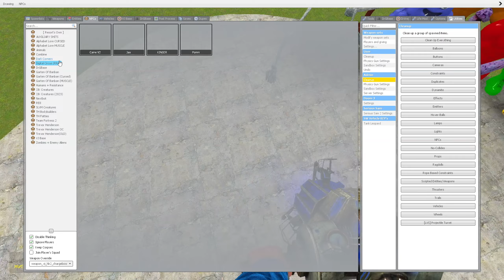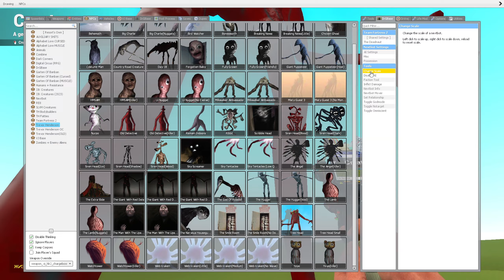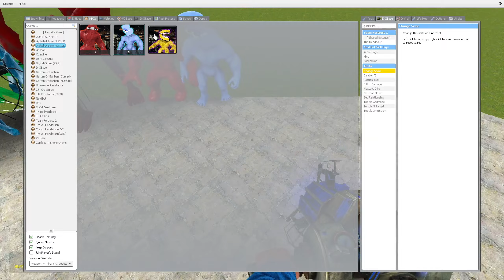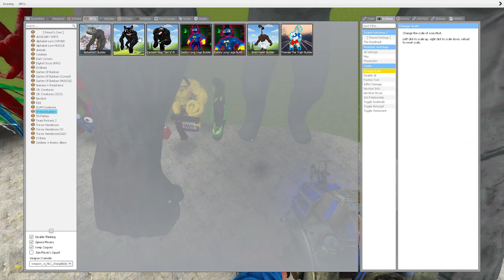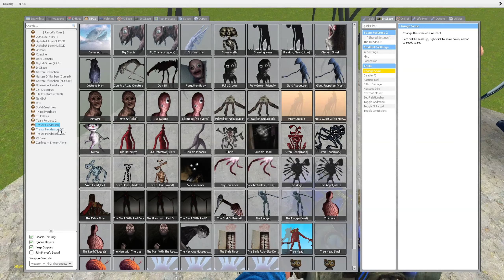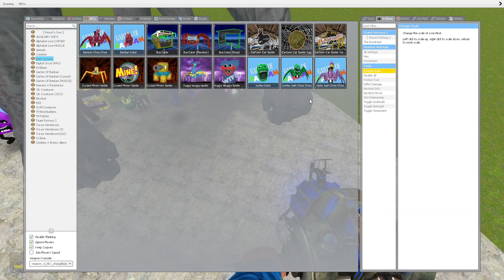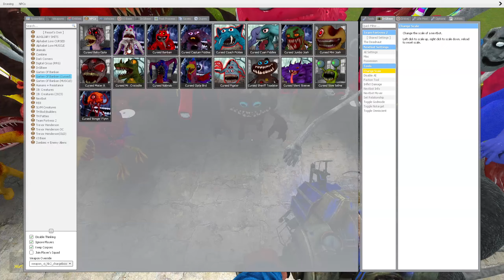Monster Battle: TRAIN EATER, CHOO CHOO CHARLES, HOUSE HEAD, TRAFFIC LIGHT AND OTHER in Garry's Mod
All my videos contain materials protected by the fair use rules of Section 107 of the Copyright Act. edit them with, edit them with Soni Vegas Pro to create new sound and visual variations and effects. It takes about 3 hours to create these videos so that my viewers can feel the difference between the original video and the video created by me.